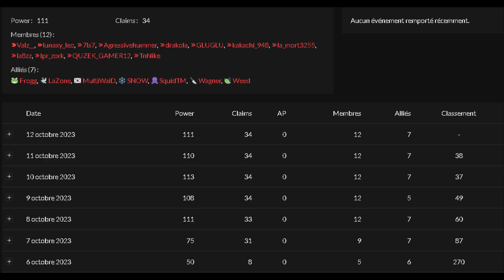Trahison - création BSC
Vidéo pas comme d'habitude mais j'avais envie de la faire...